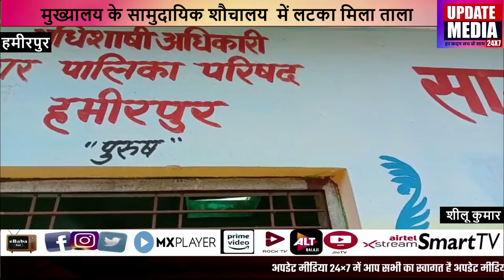मुख्यालय के सामुदायिक शौचालय में लटका मिला ताला